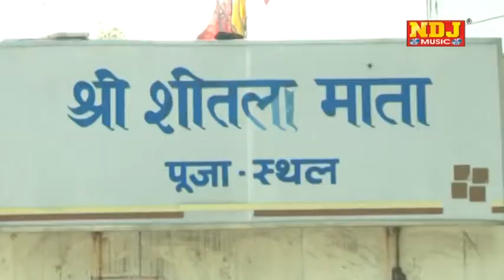New Sheetla Mata Bhajan / Gurgoan Aali Mat Sheetla / By Ndj Music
SONG -  Gurgoan Aali Mat Sheetla

SINGER -

MUSIC - Live

EDITOR - NNT